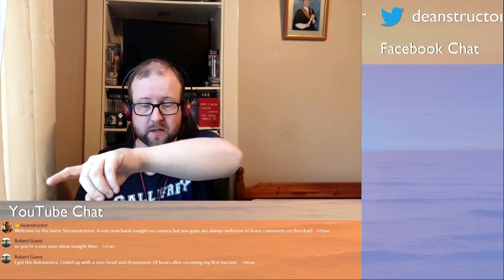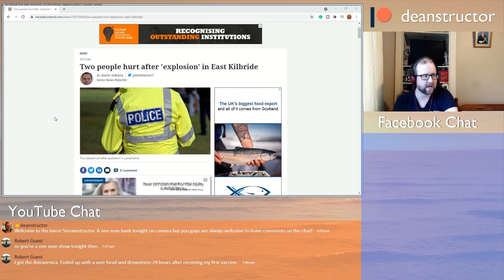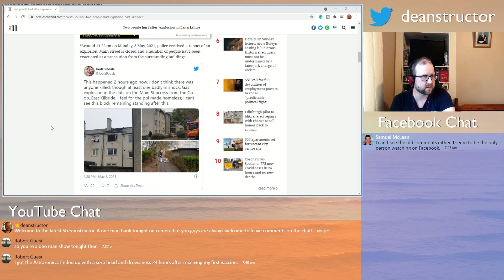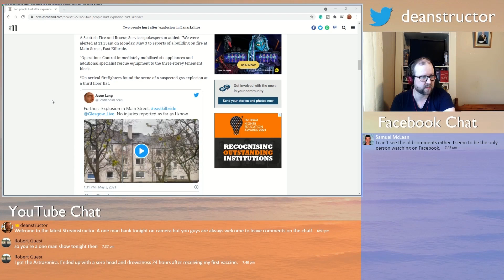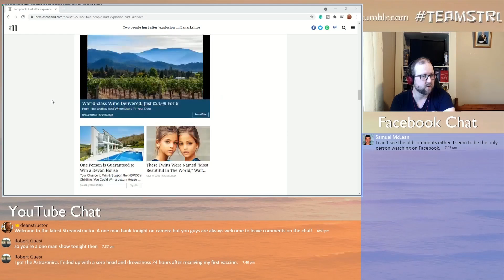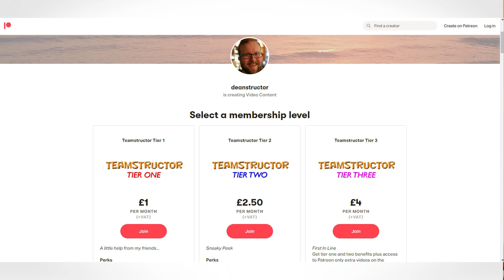CLIP- 11 Months later and finally some change? | From Streamstructor 28 | Deanstructor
From the as live premiere of Streamstructor 28 and an update on an event first discussed in a Streamstructor from June 2021.